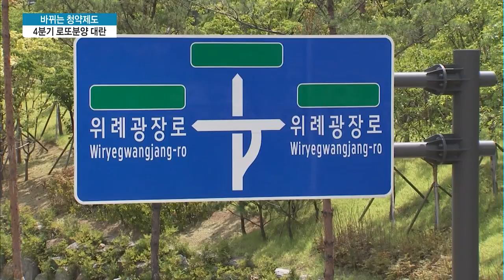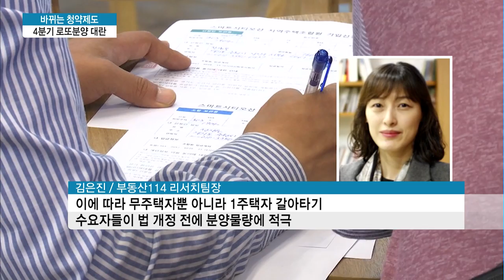확바뀐 청약제도 "위례·과천 분양 막차 타자" / 머니투데이방송 (뉴스)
09/28 MTN SPOT 1부

9.13 부동산 종합대책으로 청약 등 내집 마련 환경이 크게 달라졌습니다. 무주택자는 상대적으로 주택대출이 쉬워지고 청약제도 개선으로 청약 당첨 기회가 늘어난 반면 1주택자는 청약 당첨 가능성이 희박해졌는데요. 내년 1월부터 바뀐 청약제도가 적용될 것으로 전망되는 가운데 다음달부터 인기지역인 위례와 과천 등에서 분양물량이 쏟아지면서 하반기 청약 대란이 예고되고 있습니다. 이지안 기자의 보도입니다.